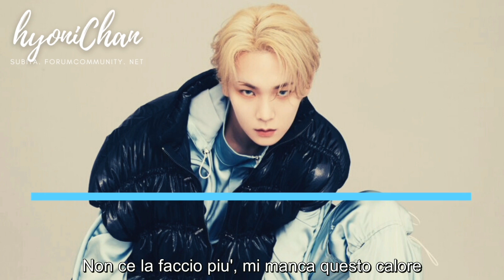[SUB ITA] Key (키) - Saturday Night - SHINee (샤이니)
▶️ Link Utili.